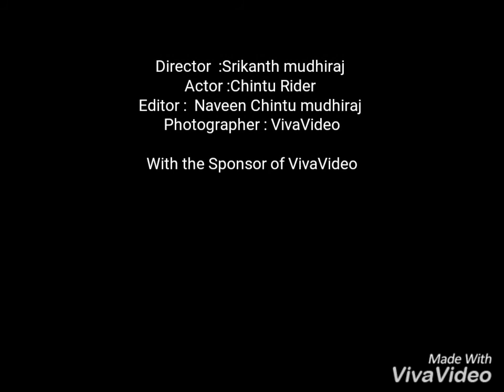Happy birthday Chintu Anna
Muthi reddy gudem